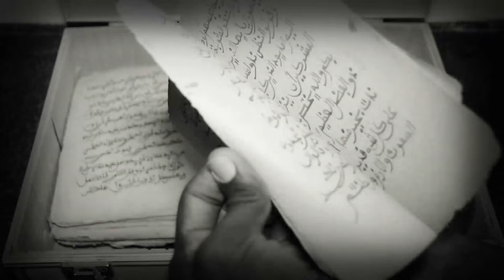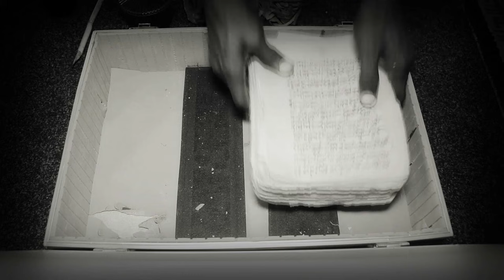Exclusif : Grosses révélations sur Ahmed Aidara "Locales 2022" Lima Guiss ci mom...Doyna warr